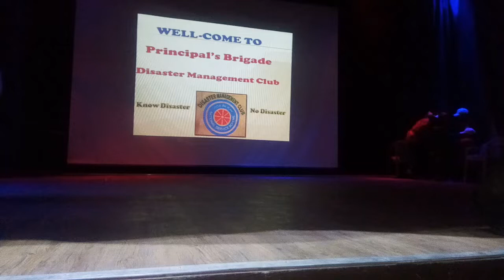DMC Dance Performance